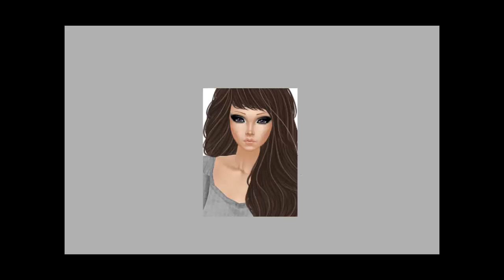☆Astronomy☆ Speedpaint | Aphemia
Used: Paint Tool SAI, Wacom Tablet.